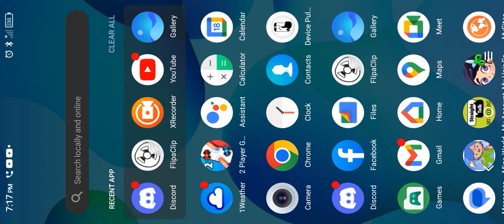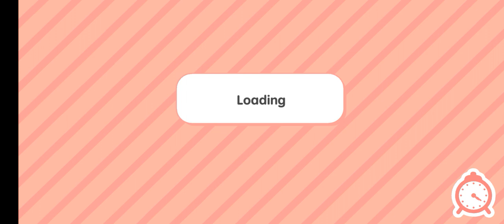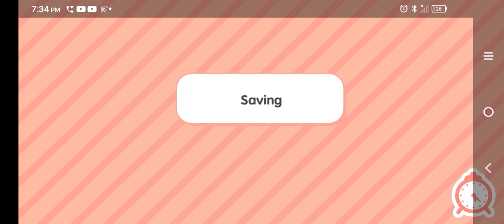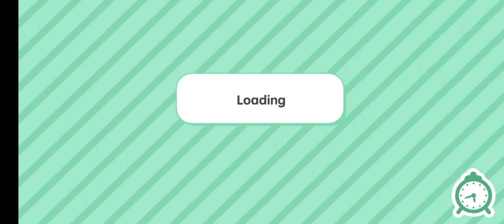Leah sneaks out! 🤫 (inspired by @Stray_kid4L )